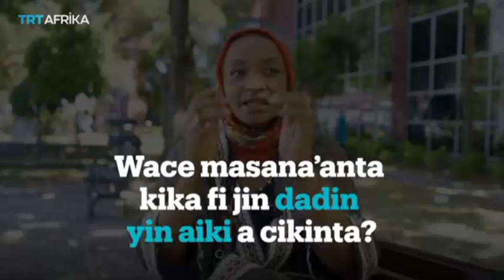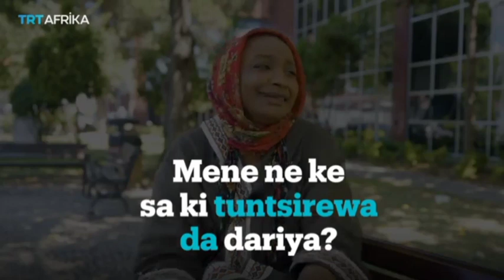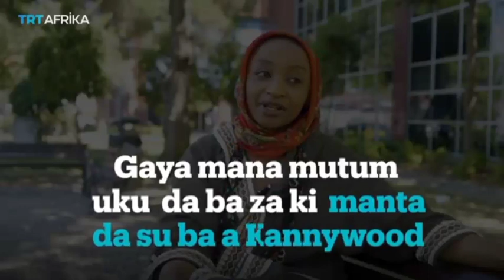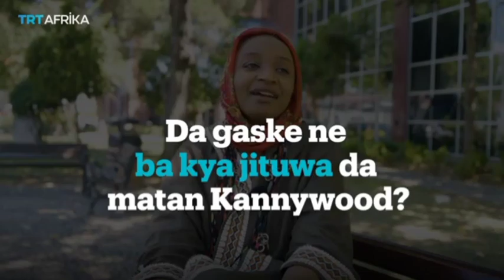Rahama Sadau ta sanar da lokacin aurenta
Fitacciyar jarumar finafinan Kannywood, Nollywood da Bollywood wato Rahama Sadau ta ce nan ba da jimawa ba zata yi aure.